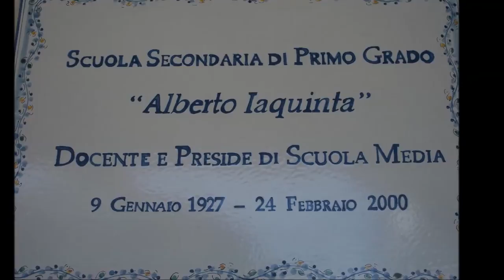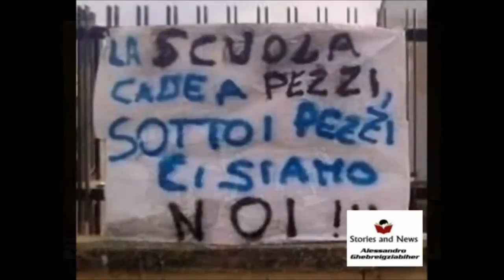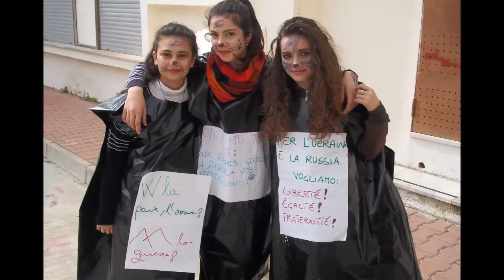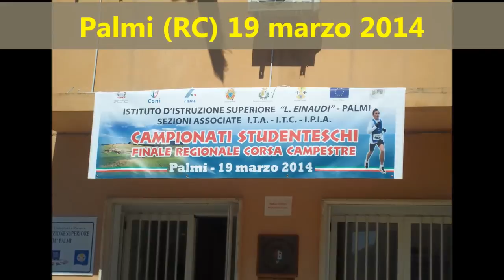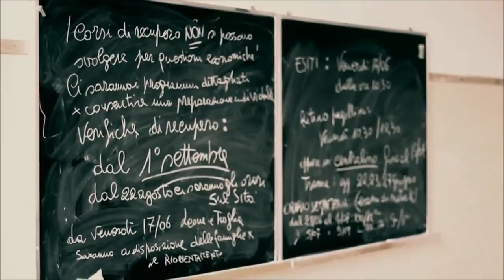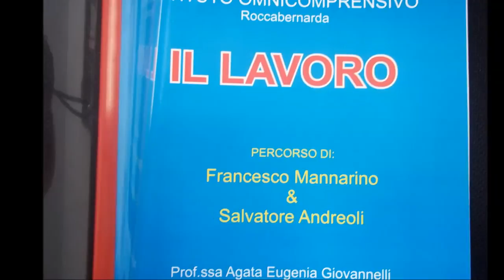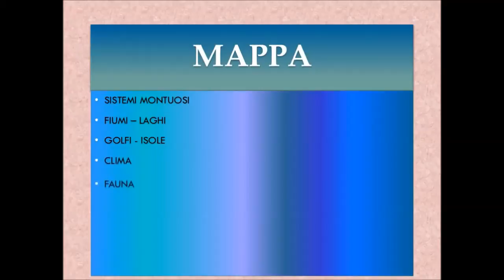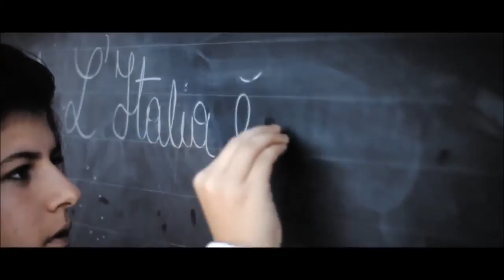Scuola Media Roccabernarda a.s. 2013\14 a cura di G. Marazzita